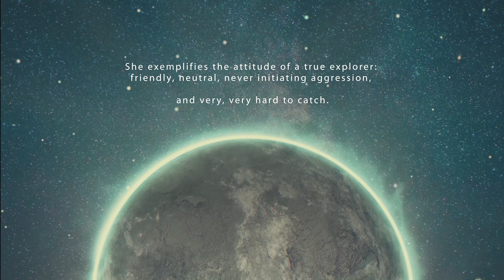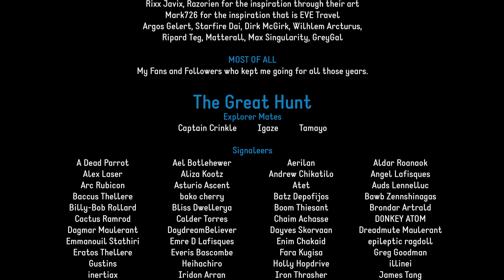The Journey of Katia Sae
Katia Sae is a character in the MMORPG game EVE Online. From 1-December-2009 to 9-March-2019 she visited all 7,805 systems that can be reached in all of New Eden including Known space and Wormhole space without losing a single ship earning a Guinness World Record. The accomplished was recognized by CCP Games, the developer of EVE Online, where they invited Katia to visit one of the Jovian systems, Polaris, the developers home system in game, not reachable by players/characters bringing the total number of systems visited to 7,806. CCP Games also honored the achievement in game with the "The Journey of Katia Sae" memorial, a monument of the character in their home system of Saisio in the Forge region, where the journey began.